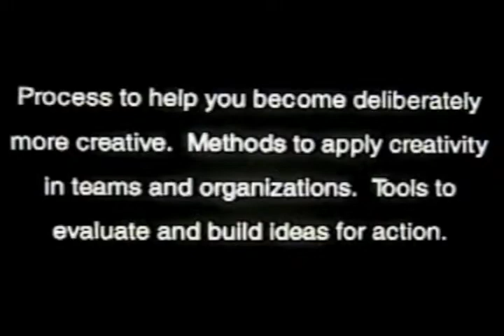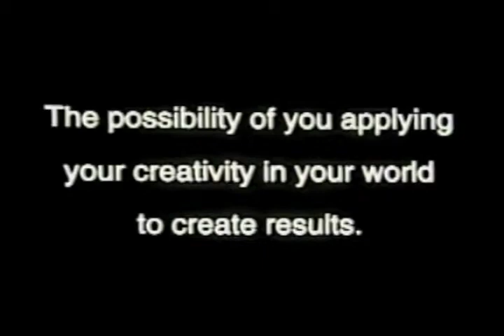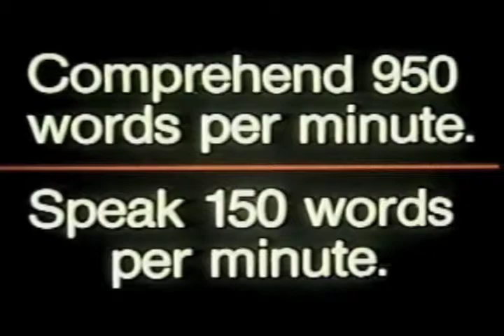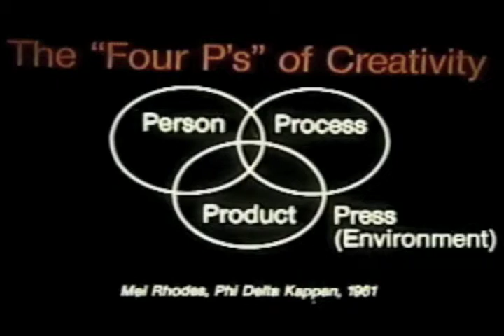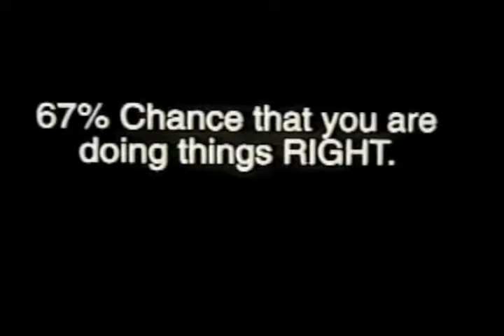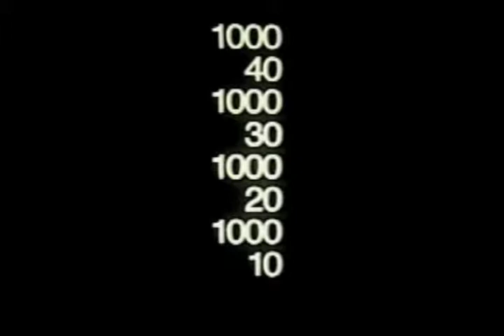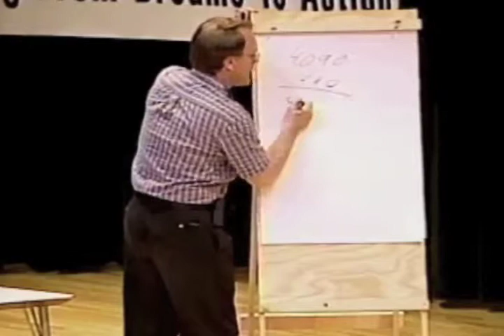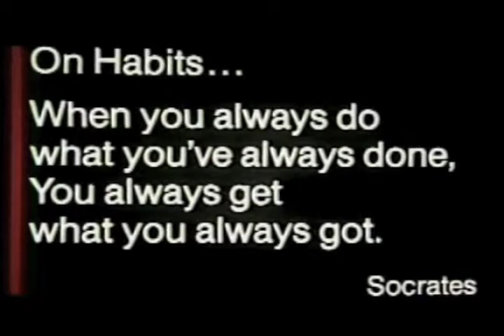Roger Firestien Speaks! (1 of 4)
Spotlight Presentation at the 43rd Annual Creative Problem Solving Institute Conference, Dr. Roger Firestien, author of "Leading on the Creative Edge," shows how to become more creative and lead your organization in better and more creative ways.